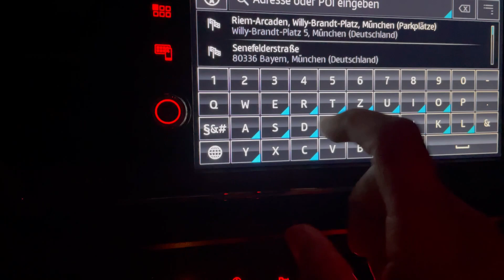WHAT THE …?!!!!!! 👀 TRAVEL TO KENYA . AM HOMESICK 😞 | TAKE ME TO NAIROBI | MARTHA FYNEST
I can’t handle how much I miss my country Kenya 💔😭